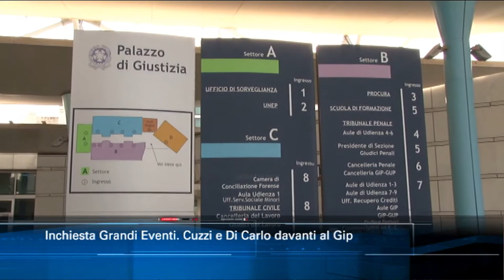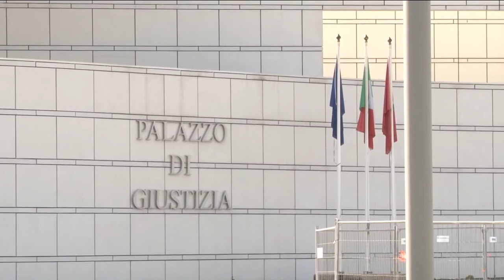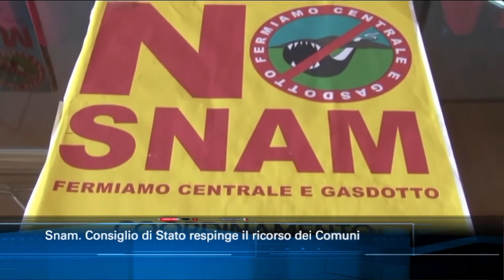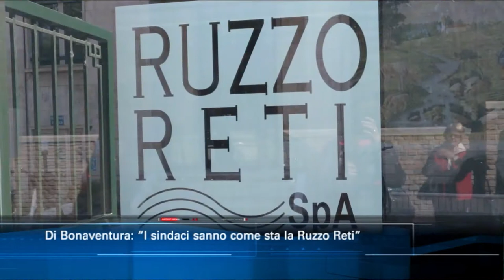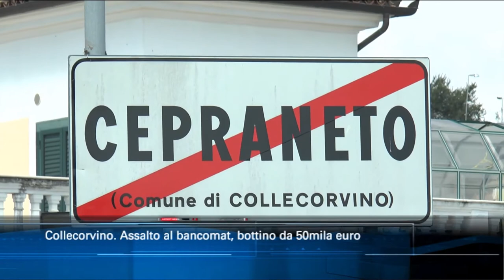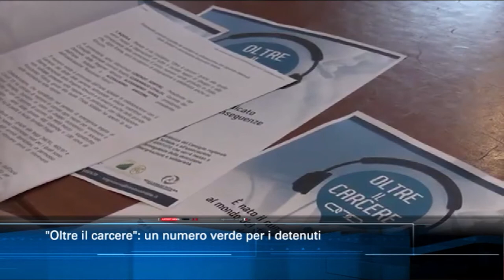TgSei edizione delle 14 di mercoledì 15 luglio 2020